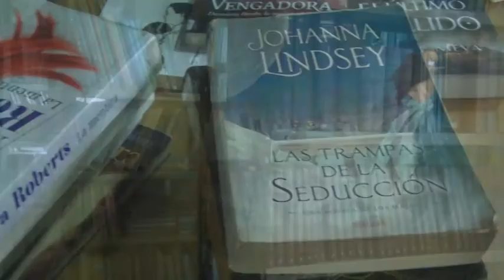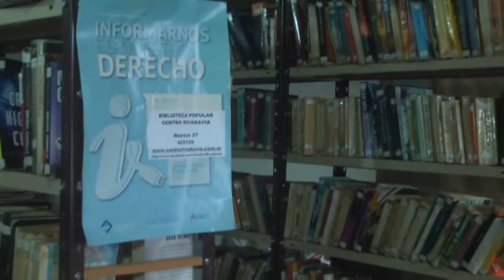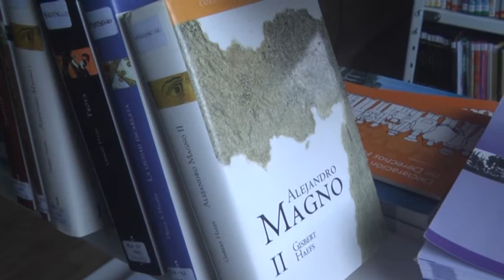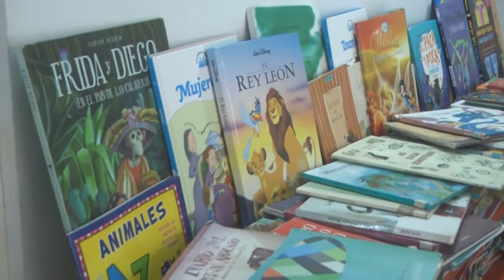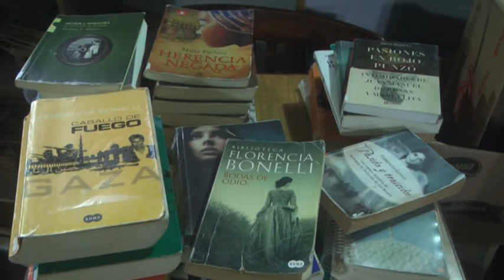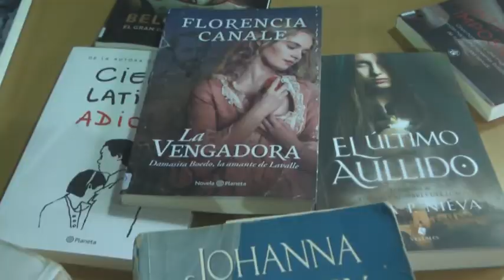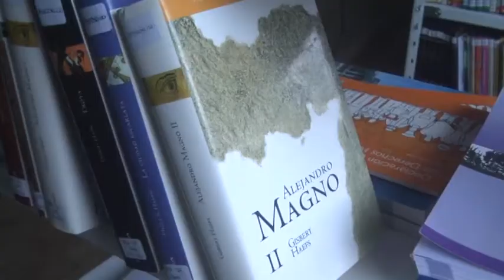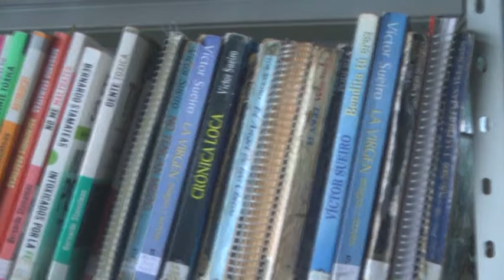Cecilia Rosado - Biblioteca Popular Centro Rivadavia - La Conabip celebra sus 150 años